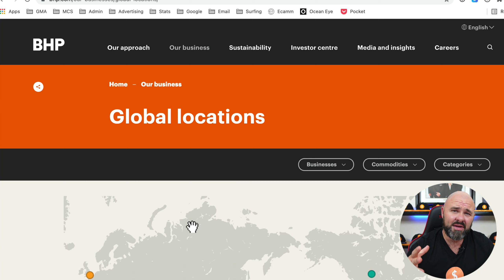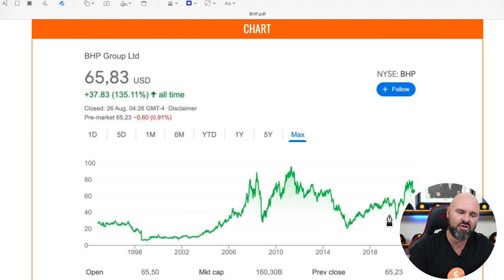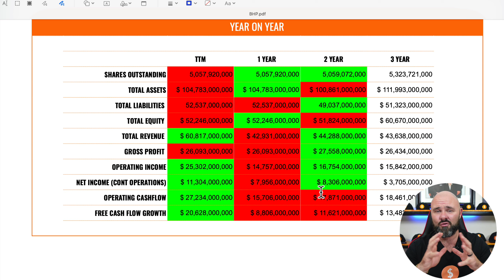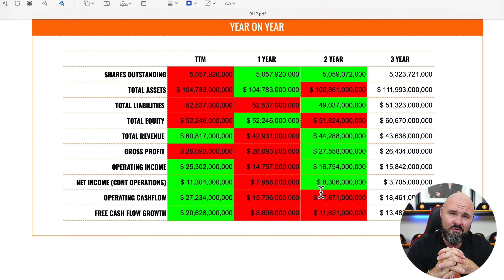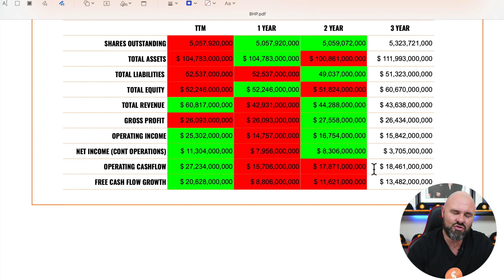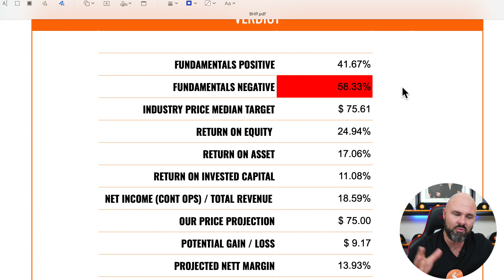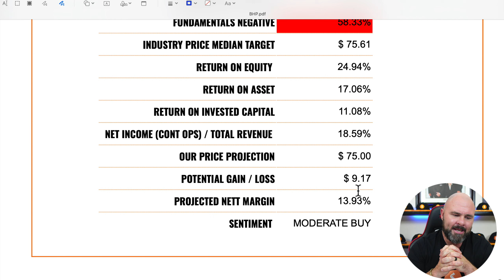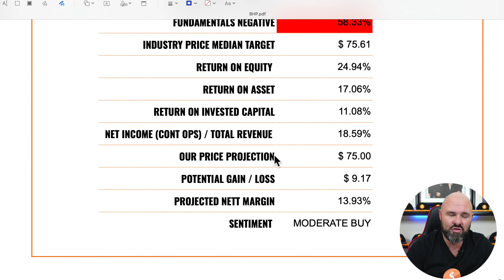BHP Stock Review